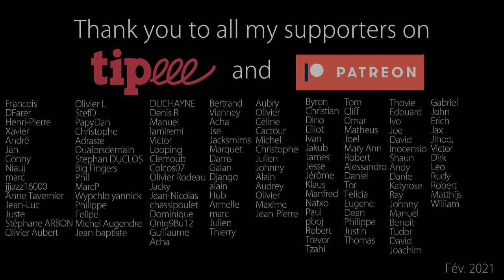L'oreille absolue : qu'est-ce que c'est ? Comment savoir si vous l'avez ?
L'oreille absolue est une faculté souvent mal comprise et mystifiée voire adulée. Dans cette vidéo et avec la présence de Mélissa, qui a l'oreille absolue, je vous propose d'expliquer tout ça plus en détail pour comprendre de quoi il s'agit exactement.
Quelqu'un qui peut reconnaitre des notes à l'oreille n'a pas forcément l'oreille absolue. Dans la vidéo nous faisons plusieurs exercices assez explicites et que vous pourrez refaire chez vous, ou faire à des amis pour essayer de voir s'ils ont l'oreille absolue. Je tiens à remercier très chaleureusement Mélissa qui a bien voulu se prêter au jeu et a pu me permettre de réaliser cette vidéo pour vous.

➖ Application de génération de fréquence utilisée (il en existe de nombreuses) : Frequency Generator

00:00 Intro
1:36 1er exercice
3:12 2ème exercice
5:10 Mélissa
5:39 3ème exercice
8:04 4ème exercice
9:35 Chansons !
11:50 L'avis de Mélissa
13:59 Mon avis
14:48 Conclusion